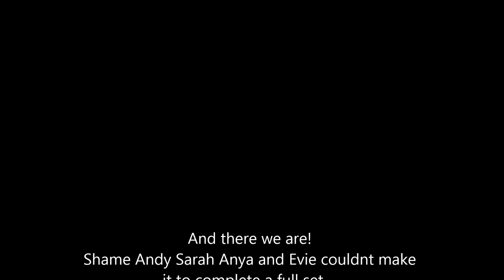Santa 2013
The Bullock family visit Santa on the Severn Valley Railway